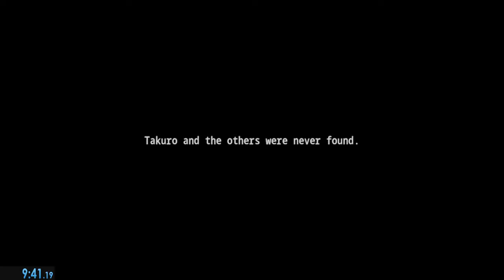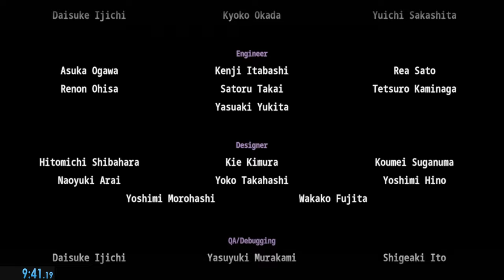Ao Oni 2024 15x Speed Speedrun (9:41)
Was finally able to get sub 10 on 15x speed
Still no where near WR but now I think I might have a shot at it
I just need to be a little bit more risky and save less and improve my movement a little more
A much cleaner run and a new PB 8:30